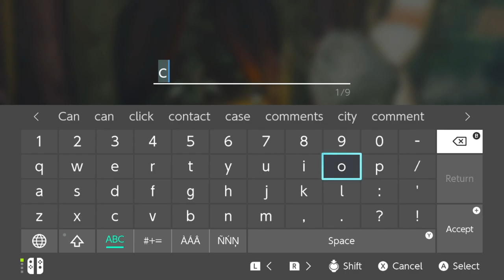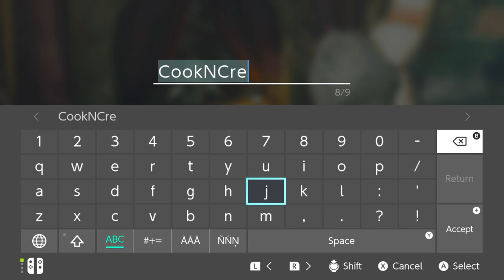Sinakawak Shrine | The Legend Of Zelda Tears Of The Kingdom | Ep 31 | Crazy Town Gaming